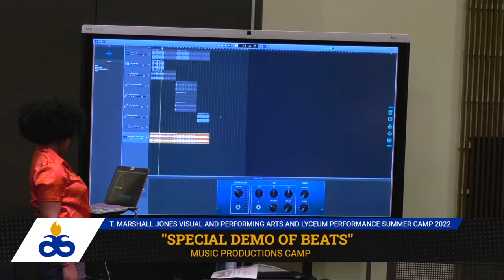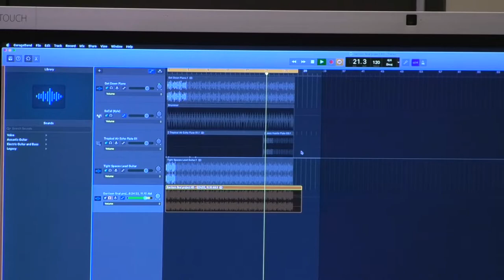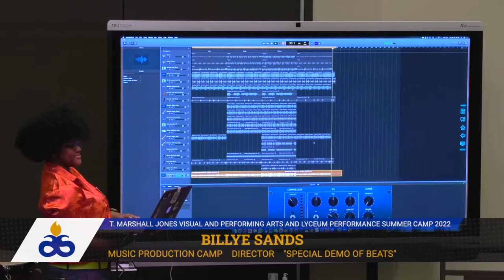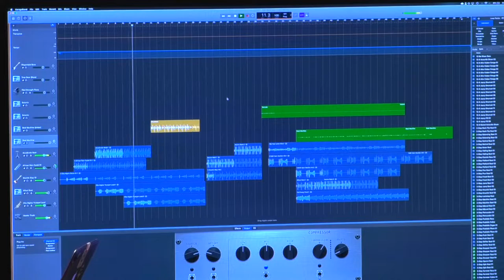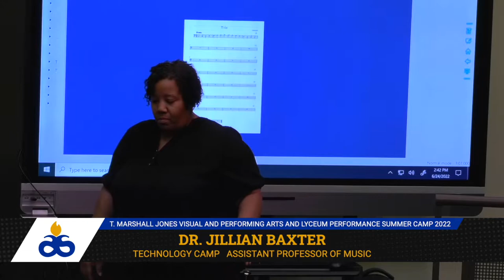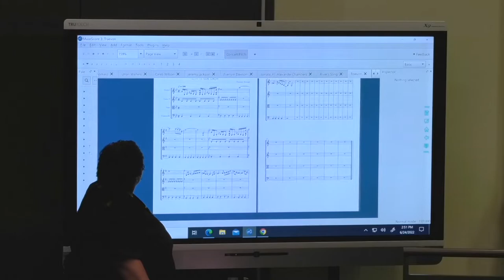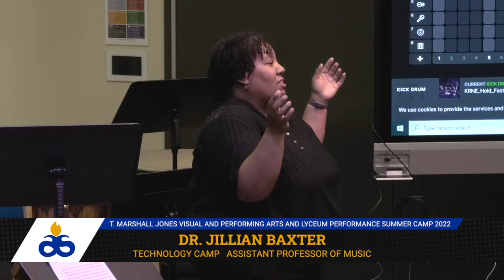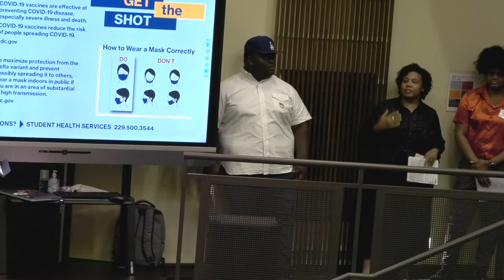Music and Visual Arts Summer Camp 2022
The Albany State University's Music and Visual Arts 2022 Summer Camp held its end-of-camp performances and art exhibition in the Holley Fine Arts Center on June 24, 2022. The concert and art exhibition marks the culmination of three weeks of dedication, exploration, reflection, creation, fascination, and development. The performances and art exhibitions are proof of the campers' artistic endeavors and of their learning experiences during the camp.